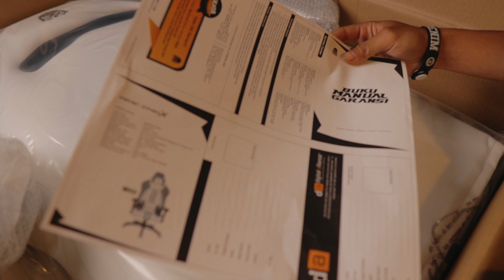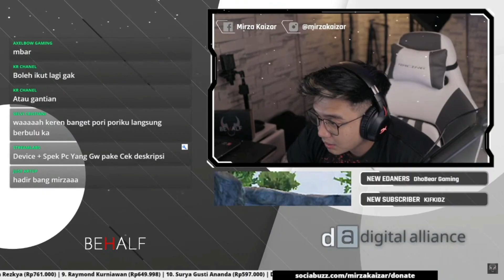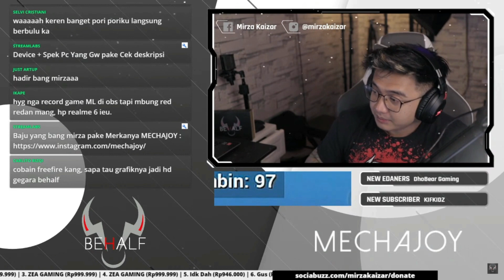KURSI GAMING PALING EMPUK GA BIKIN PEGEL, SIAP GAS LIVE GAME BERJAM JAM - DIGITAL ALLIANCE RACING X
DIGITAL ALLIANCE Racing X Gaming Chair
DIGITAL ALLIANCE Racing X Gaming Chair merupakan kursi gaming premium dari Digital Alliance. Kursi ini hadir dengan desain khusus sesuai kebutuhan para gamers dengan fungsi ergonomis maksimal. Membuat keseimbangan antara kenyamanan dan performa para gamers dalam dunia gaming. Aktivitas bermain game akan makin nyaman dan mengasyikkan saat bermain di atas Gaming Chair ini. Terbuat dari material berkualitas tinggi dan dengan desain yang mutakhir sehingga awet, mendukung mobilitas, dan menjaga kontur tubuh tetap nyaman saat bermain game dalam durasi lama. Pegangan tangan dapat disesuaikan dengan posisi tangan. Selain itu, desain sandaran punggung dan kepala yang lebar disesuaikan dengan kontur tulang belakang.
SPECIFICATION :
Foam Type : moulded foam
Foam Density : 50 g/cm
Frame Construction : metal frame
Chair Cover Material : Scratch & Hydrolysis Resistant Thicker PU
Armrest : 3D armrest
Mechanism Type : Buttterfly mechanism
Rocking Range : 90~180 degree
Gas Lift Specification : 80nm Carbon Surface
Gas Lift Class Glass : Class 4
Adjustae Headrest : yes
Base Type : Nylon base
Caster Size & Material : 60mm Racing Style BIFMA
Assemy Required : yes

Beli Peralatan Live Streaming Game BEHALF disini :
Paket Live Streaming Game Murah
Paket NewBie

PERALATAN WAJIB UNTUK LIVE STREAMING GAME :
Game Capture Behalf Black Modul :